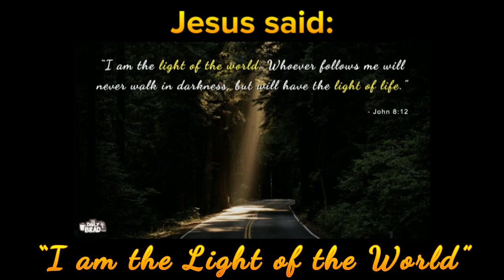Light of the World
The Daily Brad - DEVOTIONAL - 02 March

Title: "I Am The Light of the World"

Sabi sa book of Matthew 4:16 “the people living in darkness
have seen a great light; on those living in the land of the shadow of death a light has dawned.”
Yung pagdating daw ni Jesus sa sangkatauhan na namumuhay sa matinding kadiliman has brought a  GREAT LIGHT.
At yung naka ambang kamatayan sa tao ay Kanyang binigyang pag-asa.

Actually, after ng verse na yan, Jesus started his ministry,
 "From that time on Jesus began to preach,
Repent, for the kingdom of heaven has come near.” (v.17)

Ngayon bilang Kristyano, tayo po ay mga naka receive na ng KALIWANAGAN na nang galing kay Hesus and he expects nothing less.

Sabi sa Sermon on the Mount, after nyang inisa-isa ang mga blessings natin bilang isang Kristyano sa,
Matthew 5:14 ““You are the light of the world.”

Sinabi nya na since na since we are BLESSED, coz reflect the LIGHT that comes from Him, it’s time to shine for Him.

And sabi nya sa v.16 “In the same way, let your light shine before others, that they may see your good deeds and glorify your Father in heaven.”
Ano yung “good deeds” na yun?
That will make us shine to this dark world?

How to Be the Light of the World

1. Share Your Faith in Christ

God takes an ordinary person and uses them to share His message to people who needed Him. When we share our faith, we spread His light. Grabeng pribilehiyo noh?You were saved to shine! Huwag kang mahiyang magbitbit ng BIBLE sa trabaho.Don’t be afraid to pray for the food pag may gathering. Let others know that you love the Lord Jesus. Huwag kang mahiyang i TikTok si Jesus kesa puro ka pamparampampam!!!

2. Take Light Where It’s Dark

We shine BRIGHTEST where it’s DARKEST!!!Sabi ni Jesus - the light of the world, not the light of the church. That means we have to get beyond the church walls and take the light out to where it is dark. SA church puro ENLIGHTENED na karmihang tao. Huwag ka dyan mag pa andar. Doon tayo sa sanglibutan, sa mga ka golf mo, ka zumba mo, ka classmates mo, ka Plantitos mo etc…
Doon Pare mag shine ka ng husto.

3. Shine Together as the Church

The beauty of being a LIGHT for Jesus, is that we are never alone. Madami pong kumukutitap na ilaw sa church, and it’s better to sttengthen and encourage one another as a church. Sabi ni Hesus  sa v.14 “A city on a hill cannot be hidden” Yun pong city is consists of many households, collectively shining to a dark world.  As Christians come together, there is a glow for the Lord that we cannot create individually. We shine brightest when we shine together.

Olryt mga kaBrad keep shining for Jesus!!!

DailyBrad Challenge: Naka “ON” ba ilaw mo pag nasa labas ka?

Prayer:
Lord help us to be reminded constantly that we as enlightened people are called to shine. Hind po kami dapat manatiling naka kubli. Give us the boldness and the courage to share the Gospel to all people. Open the hearts ng mga taong makaka salamuha namin sa pang araw-araw, so that they will be ready to receive your message of salvation in Jesus name. Amen